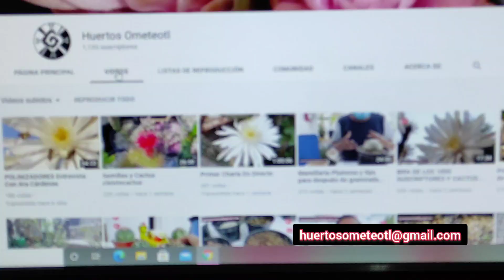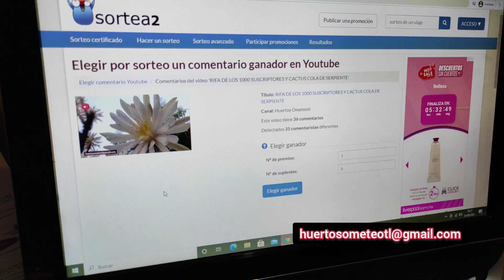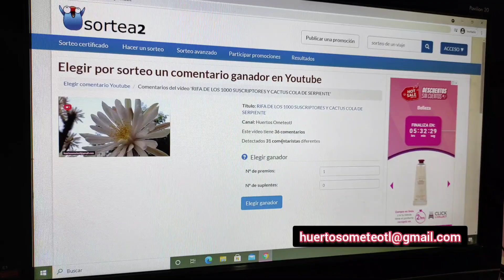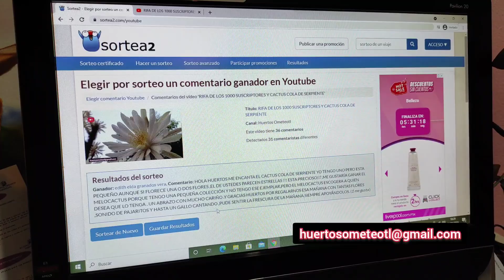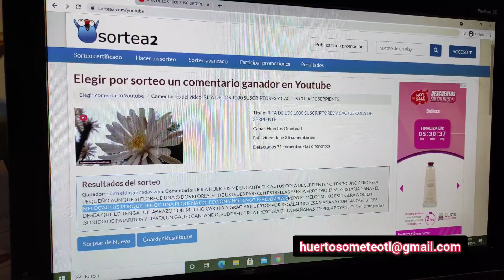Ganador de la rifa